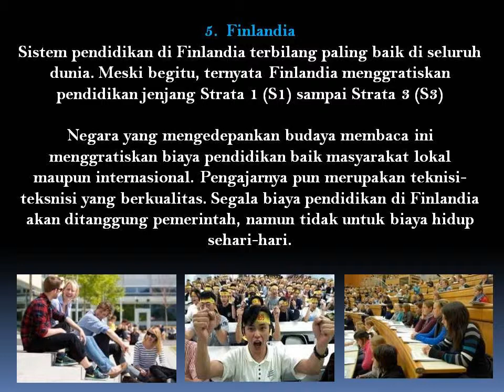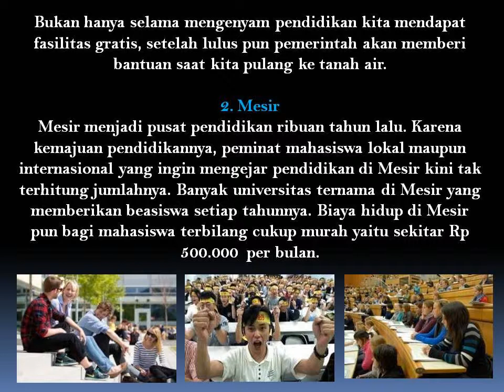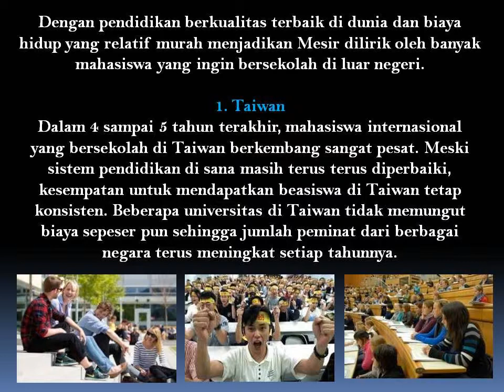5 Negara Maju Yang Gratiskan Biaya Pendidikan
Agar lancar mengenyam pendidikan di sana, syarat yang harus dipenuhi adalah hasil tes TOEFL dan hasil tes IELTS sesuai dengan ketentuan yang berlaku. Biasanya persyaratan ini dihapuskan jika calon siswa telah mengenyam pendidikan tinggi menggunakan bahasa Inggris selama minimal 3 tahun.